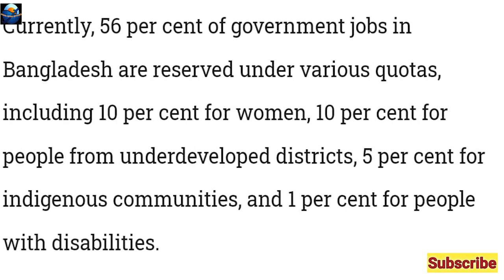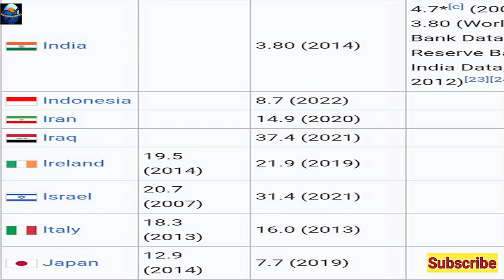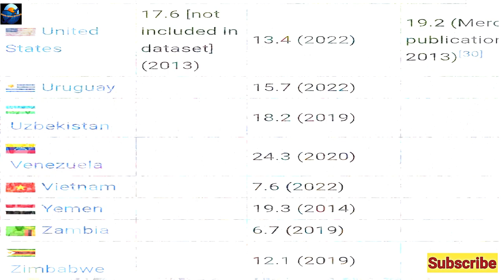Bangladesh Have Huge Protests